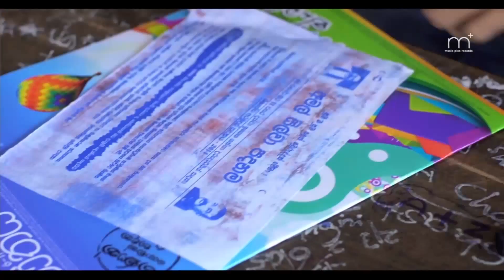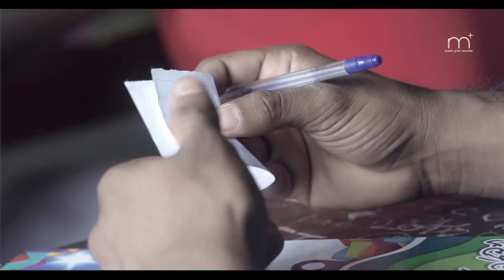Oba Ma Diha Balanna - Rodney Sampath Fernando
Oba Maadiha balanna Mata aadareyi kiyanna Maa ridawa maa handawa yanna epa Mage aadare saththyi

ඔබ මා දිහා බලන්න
මට ආදරෙයි කියන්න
මා රිදවා මා හඬවා යන්න එපා
මගේ ආදරේ සත්තයි

Artist - Rodney Sampath Fernando
Lyrics - Roshan Fernando
Video Production - Ajantha Ekanayake
Video Director - Ajantha Ekanayake